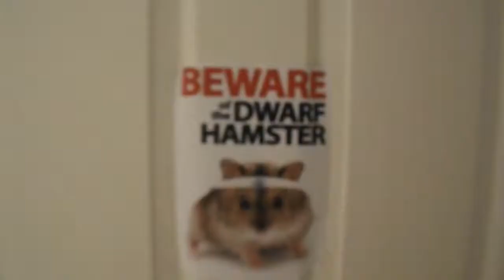Gino a Hamsters Life Trailer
The trailer of this adorable hamster named gino.